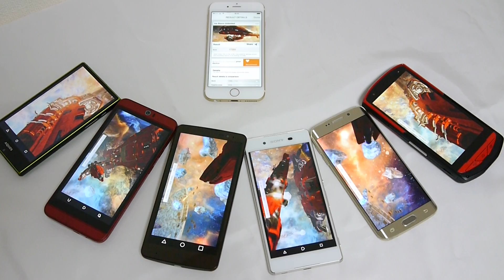Xperia Z4やGalaxy S6 edgeなど2015年夏モデルスマホをiPhone 6とまとめてベンチマーク01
Xperia Z4、Galaxy S6 edge、iPhone 6、isai vivid、HTC J butterfly、TORQUE G02、AQUOS SERIE耐久ベンチマーク比較、本当に熱に強いスマホ判明 | BUZZAP！（バザップ！）